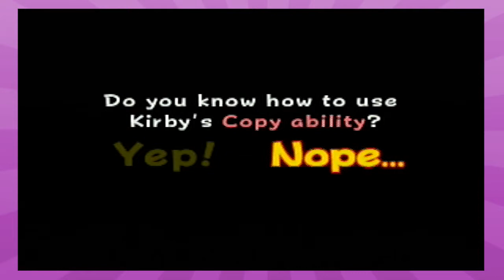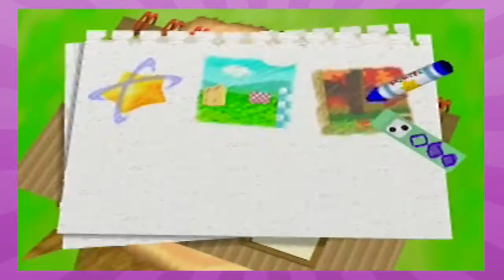Kirby 64: The Crystal Shards - Brosh Baby! - Press A to Play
Welcome to Press A to Play, This episode my friend Josh is joining me and we're playing some Kirby! It's cute, it's relaxing and it's a goddamn massacre.

I also just realized I forgot to add the intro into the edit. Oopsie poopsies